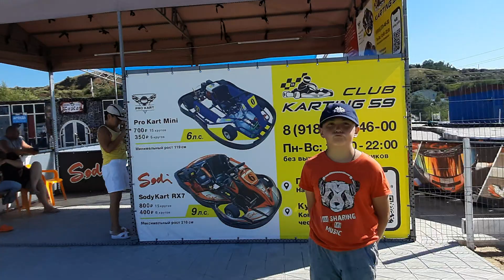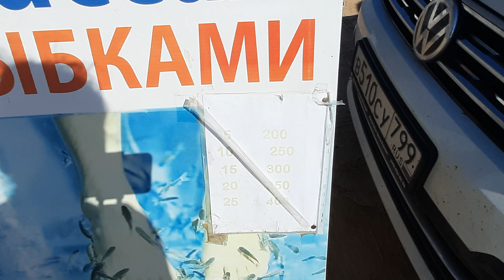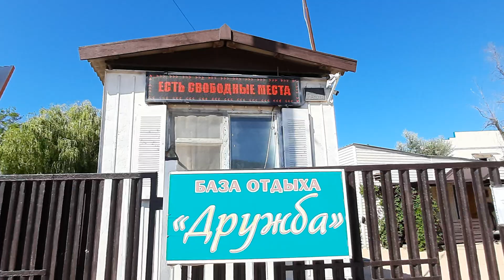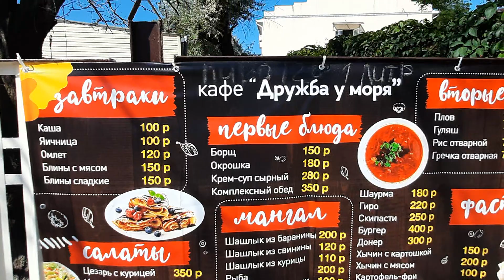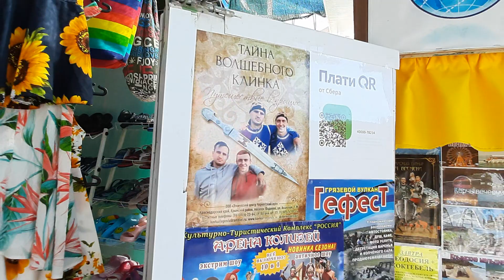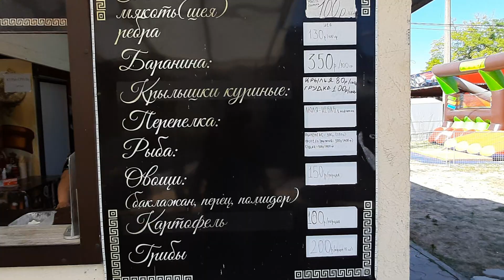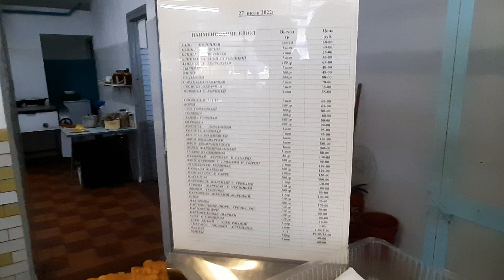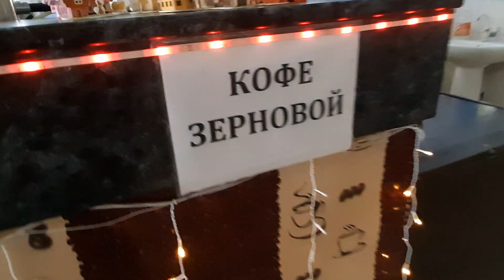Обзор Голубицкая, центральный пляж.Обзор.Цены.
Обзор Голубицкая, центральный пляж 27 июля 2022 г. Цены на картинг, цены в столовой Машенька.Опять медузы.